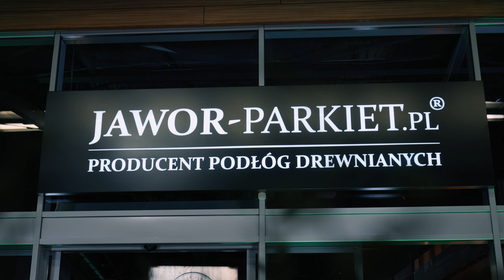Wielkie otwarcie salonu Jawor-Parkiet Warszawa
W piątek 20 września 2024 Jawor-Parkiet oficjalnie otworzył salon sprzedaży w Warszawie. Na uroczystym wieczornym bankiecie celebrowaliśmy nasz kolejny sukces wspólnie z architektami z Warszawy i okolic, partnerami biznesowymi i przyjaciółmi.
Naszym gościom zafundowaliśmy wieczór pełen atrakcji, m.in. stand-up Cezarego Pazury (ambasadora marki Jawor-Parkiet), koncert zespołu Maćka Starnawskiego oraz wyśmienitą zabawę z DJ-em.
Ulica Malborska 37/34 w Homepark Targówek to adres, pod który zapraszamy architektów, inwestorów oraz klientów indywidualnych z Warszawy i okolic. Tu znajdziecie naszą pełną ofert podłóg drewnianych na ogrzewanie podłogowe. Więcej na